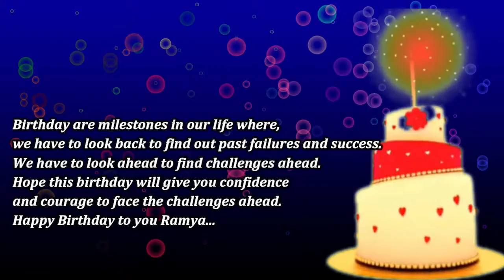Happpy Birthday Wishes Ramya - Birthday Message Status Ramya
HapppyBirthdayWishesRamya - Birthday Message Status Ramya

in this video we wished in the name of Ramya. Many more Happy returns of the day